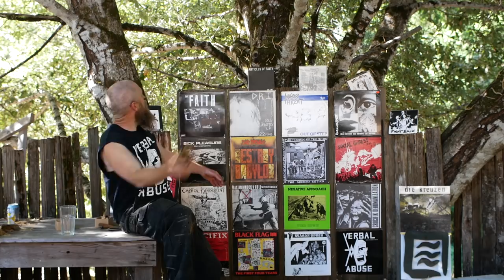Chopping Off THIRTY ONE YEARS OF DREADLOCKS, No Regrets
Why I'm cutting off my dreadlocks, my history, and how The American hardcore punk movement inspired me to live differently.